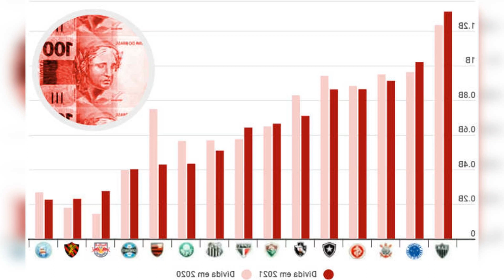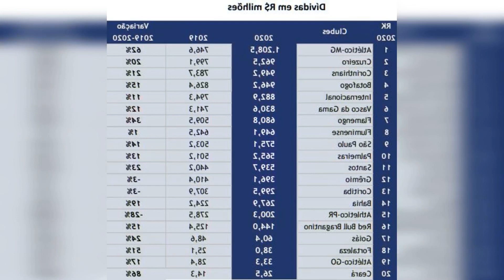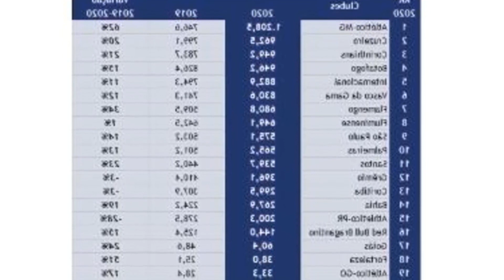A DÍVIDA DOS 20 MAIORES CLUBES DO PAÍS É DE R$ 10.6 BILHÕES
A dívida dos 20 maiores clubes do futebol brasileiro somava um déficit de R$ 10.6 bilhões ao final de 2022. Cuiabá tem a menor relação dívida/receita. de 0.02. Em seguida vêm Fortaleza. Atlético GO e Ceará. O Flamengo está com 5. com 0.22.